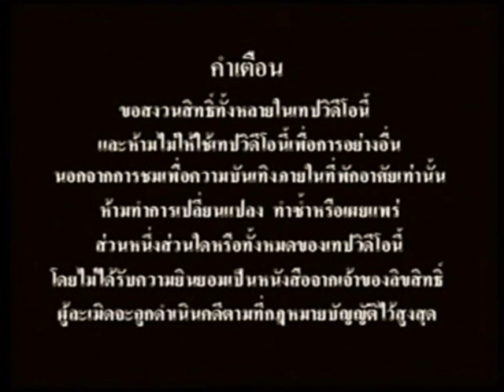Opening to Mulan 2 2007 VCD (Thai Copy) (PMEG Ver.) (2009 Reprint)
Release Date: February 2007 (License Number from January 2007)
Reprint Date: April 2009

Here's The Order:
1. Disc Info Screen (In Thai Language)
2. PMEG Website Promo
3. Warning Screen (In Thai Language)
4. Buena Vista Home Entertainment Logo
5. Buena Vista Home Entertainment Proudly Presents Screen (In Thai Language)
6. Walt Disney Home Entertainment Logo (Blue)
7. Walt Disney Pictures Logo
8. A few of the opening films
That's all.